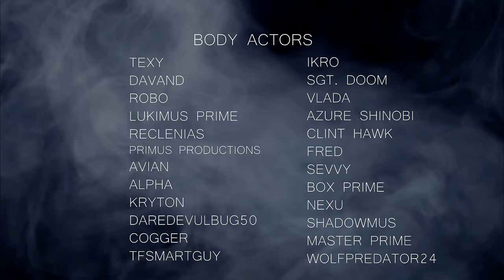TRANSFORMERS PROJECT GOLIATH (Machinima Short Film)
Set before the events of Transformers: War for Cybertron, a secret group of Autobots led by Zeta Prime unleash a secret weapon called Project Goliath on the Decepticons at Delta Base.

Worked on this since Febuary. Could've finished this sooner but I was really busy because of school and I only worked on this during the weekends. It was a crazy journey but I'm glad I got to finish before summer ended. Thank you to everyone that participated in this short film! I know it was a bit hectic and the reshoots were annoying but we pulled through! Please grab your popcorn and enjoy this 6 minute short film! :)

Purchase Transformers Fall of Cybertron
Purchase Transformers War for Cybertron
Purchase Transformers Devestation